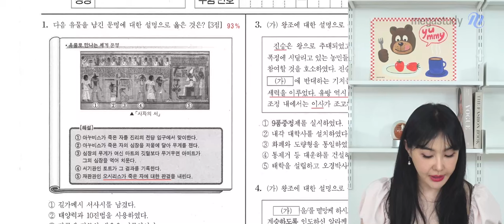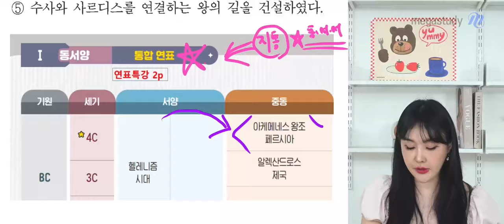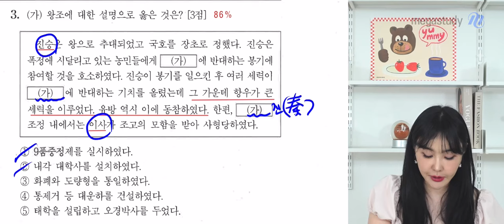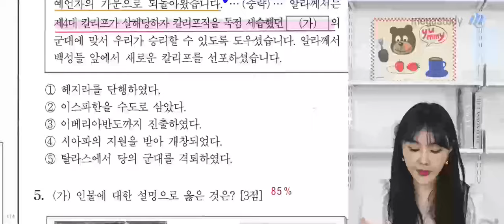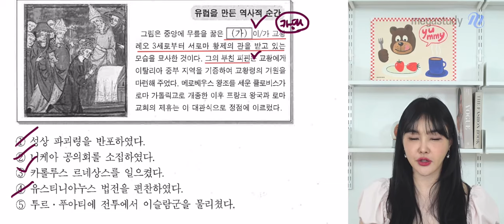[메가스터디] 세계사 이다지쌤 - 고3 6월 모평 세계사 해설강의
이다지 선생님의 고3 6월 모평 세계사 해설강의 영상입니다.

- 이다지 선생님을 더 알고 싶다면?